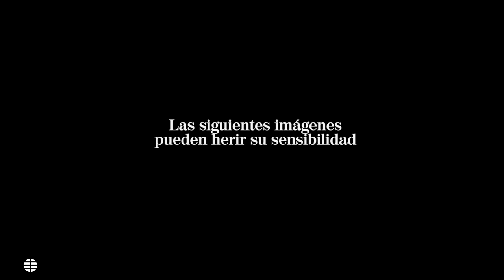Una cámara graba la muerte de otro joven afroamericano tiroteado por varios policías en un hospital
Otro joven afroamericano ha muerto por los disparos de la policía en Estados Unidos. Esta vez ha ocurrido en un hospital de Columbus, Ohio. Las imágenes pueden herir su sensibilidad.